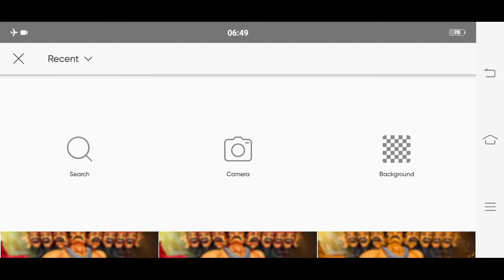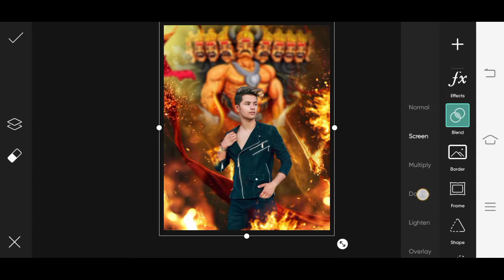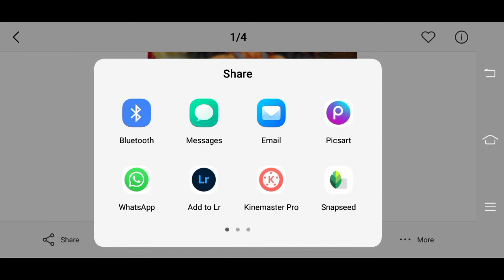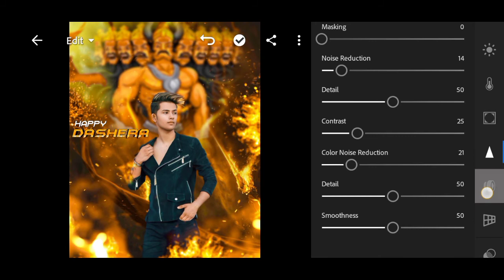Picsart Dussehra Photo Editing 2021 || Dussehra Special Photo Editing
Queries solved 1. Dussehra photo editing 2. Dussehra photo editing picsart 3. Picsart photo editing kaise kare 4. picsart photo editing 5. picsart editing new style 6. picsart editing turtorial 7. picsart editing background change 8. picsart se photo kaise banaye 9. Dussehra photo editing 2021 10. Dussehra photoshappy dussehra photo editing dussehra special photo editing dussehra photo editing 2021 dussehra photo editing navratri photo editing with girl navratri photo editing app navratri photo editing video navratri photo editing png